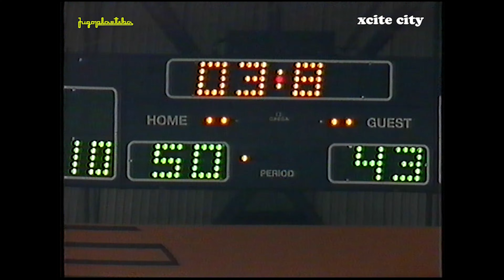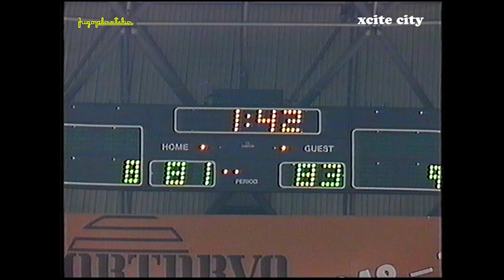Cibona - Pop 84. 1990. Posljednje prvenstvo ex. Jugoslavije u košarci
1990 Cibona - POP 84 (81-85)
Posljednje prvenstvo Jugoslavije u košarci. Šestog listopada 1990. počelo je 47. prvenstvo Jugoslavije u košarci koje će se kasnije pokazati kao posljednje prvenstvo u nekadašnjoj državi. Jugoplastika pod imenom sponzora POP84 u prvenstvo ulazi
kao dvostruki (uzastopni) prvak Evrope.
Jugoplastika je, pored promjene imena u POP 84, i dalje važila za glavnog favorita za naslov prvaka, a iza nje su svrstavani Cibona, Partizan i Zadar.

POP 84
Zoran Sretenović, Velimir Perasović, Luka Pavićević, Toni Kukoč, Paško Tomić, Teo Čizmić, Petar Numovski, Žan Tabak, Velibor Radović, Zoran Savić, Boris Jaman, Aramis Naglić, Pavo Kuzmanić. Trener Željko Pavličević.
Otišli: Sobin (AEK), Rađa (Mesađero), Ivanović (Valva).
Došao: nitko.

CIBONA
Ivan Sunara, Zdravko Radulović, Veljko Mršić, Zoran Čutura, Vladan Alanović, Danko Cvjetičanin, Andro Knego, Dževad Alihodžić, Bojan Lapov, Nebojša Razić, Franjo Arapović, Mario Gašparović, Marko Šamanić.Trener Mirko Novosel.
Otišli: N.Bukumirović (C. zvezda), D. Pejčinović, M. Milićević (JNA), D. Rimac (SAD), A.Bečić (prestao sa igranjem), D. Anzulović (Novi Zagreb).
Došli: V.Alanović (N. Zagreb), A. Knego, I. Sunara (Italija), Z. Radulović, Dž. Alihodžić (Bosna).

Treba spomenuti vrlo lijepu gestu tada već bivšeg igrača Jugoplastike Dina Rađe, koji je prije početka prvenstva u Italiji skoknuo do Splita, svratio u prostorije Jugoplastike (POP 84) i donio po buket cvijeća čistačicama zaposlenim u klubu (njima trima, kao i četvrtoj koja je otišla u penziju), i poklonio im i po 500 njemačkih maraka. Gesta vrijedna divljenja i pamćenja Dino nije zaboravio ljude pored kojih je rastao, trenirao, igrao i stekao svjetsku slavu.

Najveći sportski uspjesi, najveća sportska slavlja i najveći dočeci!